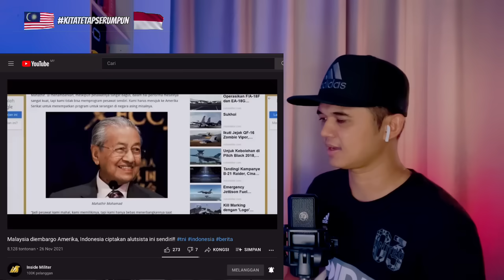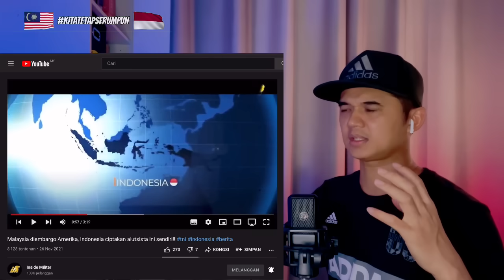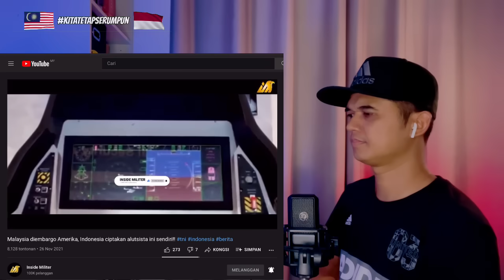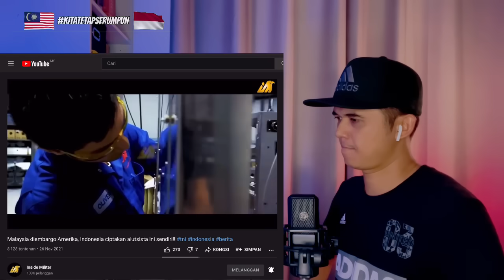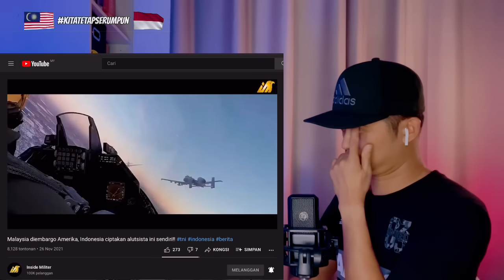Malaysia diembargo Amerika, Indonesia ciptakan alutsista ini sendiri‼️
baru-baru ini mantan Perdana Menteri
Malaysia yaitu mahathir Muhammad
mengungkapkan keluh kesahnya pada sebuah
pernyataan yang telah diwartakan oleh
IndoMiliter dan dikutip dari militerywards.com bahwasanya jet tempur F a-18 theHornet Malaysia tidak dapat digunakan
untuk berperang tanpa izin dari
Washington Amerika Serikat pun tidak
menyediakan source code untuk menggempur
wilayah lain sehingga pesawat-pesawat
ini hanya dapat digunakan untuk melawan
sasaran yang sudah ditentukan oleh
Amerika Serikat mahathir menyebutkan itu
artinya Malaysia tidak dapat memprogram
pesawat tempur untuk misi serangan
terhadap negara lain inilah salah
satu risiko yang harus diambil jika kita
membeli pesawat buatan negara-negara
barat
Lantas Bagaimanakah dengan Indonesia??